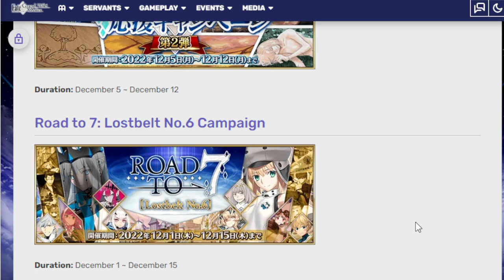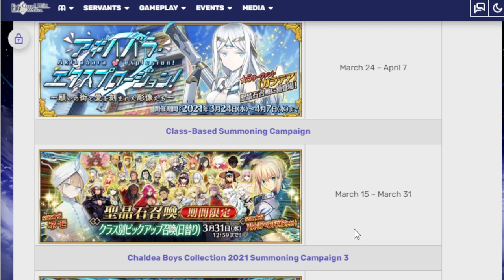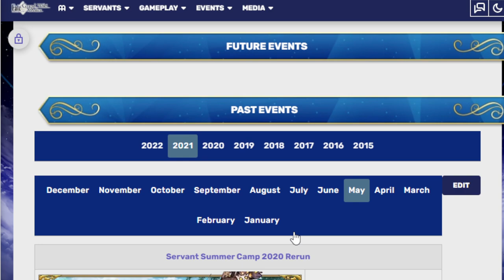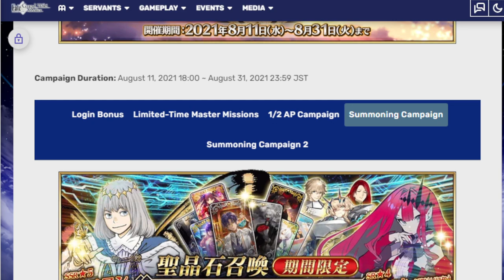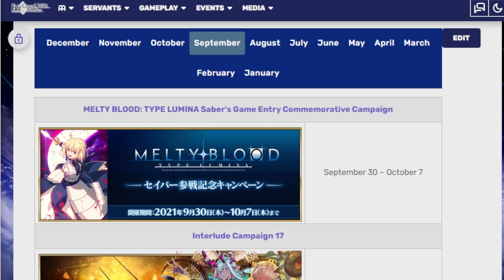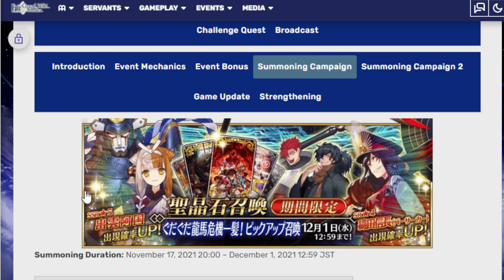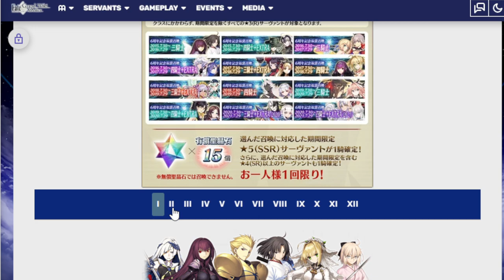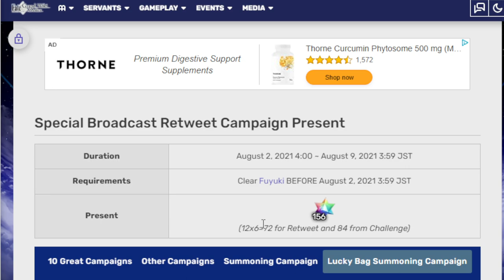Taking a look at what is coming in 2023 for FGO na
2023 is the year of Lostbelt 6 but others dudes come out too! Too many unfortunately